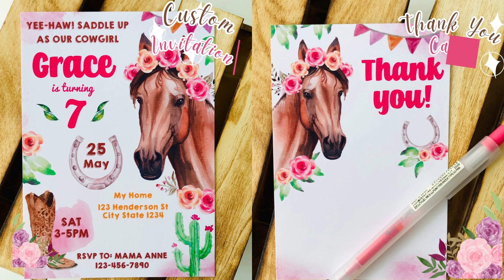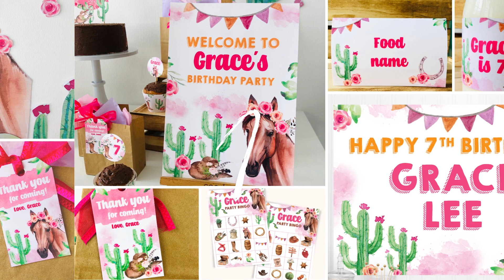Horse Party Decorations | Kids Party Ideas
Planning a Horse Birthday Party for your little one? Save time & money with our editable Horse party decorations collection! From Horse party games, photo booth to birthday shirts and birthday memories, get everything you need to throw the best Horse party! Find personalized Horse party decor including invitation, cake topper, birthday banner, cupcake topper, food label, party favors, bottle wrappers & more!